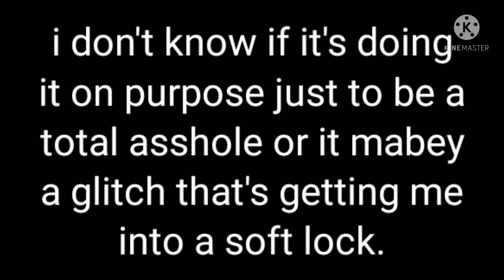THAT'S IT!!! 😠🤬😡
this is unacceptable. 😡
I made 1 video of 8-bit ryan and I can't continue.
NOT FAIR!!!